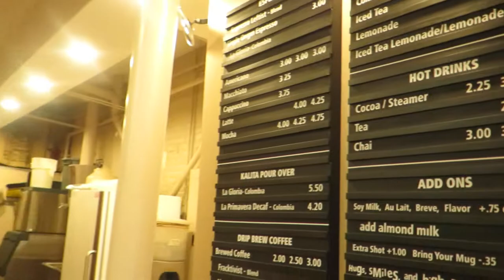New York City - Peter Hernou visiting Gimme Coffee in Brooklyn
Watch some videos taken during my coffee and chocolate-trip in New York City. Coffee shops, roasters, chocolate factories and coffee in some Michelin star restaurant. Have fun.